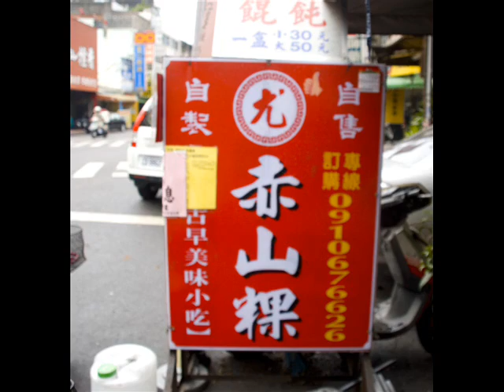鳳山情歌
詞曲:陳璿達
演唱:小靜 筠筠 蕾蕾 夜鷺
圖 製作 Ben

鳳山溪的悠悠流水

寄託在心裏

龍山寺的靈巧彩繪

艷麗的悸動

鳳儀書院絕美少女

往日舊夢

天上白雲 感恩心靈

甜蜜在心頭

流連在打鐵街

歷史見證

曹公路 夏日艷陽

廟前說故事

午夜夢廻 唯美情深

寧靜的陶醉

雙雙對對 永世不忘

鳳山的情緣